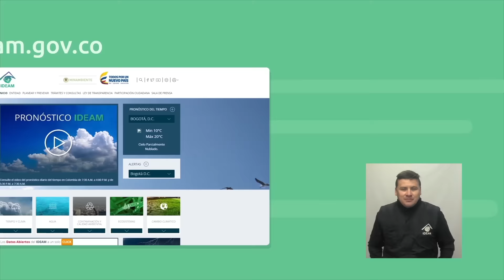Pronóstico del tiempo - Mañana del miércoles 08 de febrero de 2017